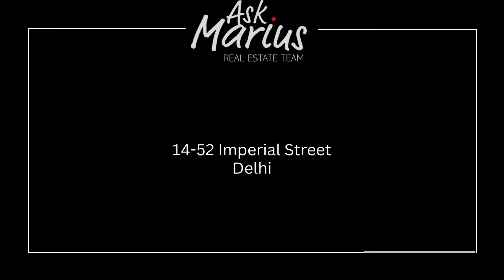52 IMPERIAL Street Unit #14, Delhi, Ontario N4B 1G7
Welcome home to 52 Imperial Street, this beautiful condominium has everything you've been looking for. The bright foyer leads you to the open concept main living area featuring hardwood flooring, cathedral ceiling, gas fireplace and California shutters. The main floor also highlights 2 large bedrooms and an oversized bathroom with plenty of natural light. The finished lower level includes a large bedroom, 3 piece bathroom, living area and plenty of storage space. This home is conveniently located just a short drive from Simcoe, Tillsonburg, Norwich and Lake Erie. Don't miss your opportunity to make this care free living condominium your new place to call home.